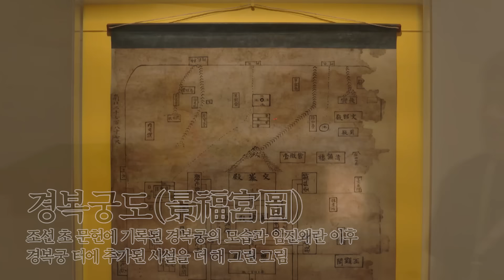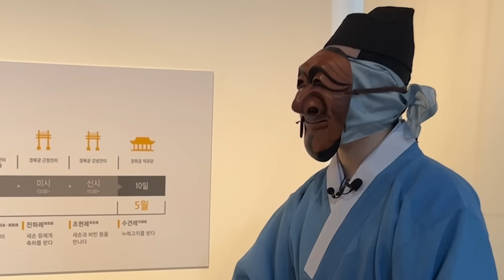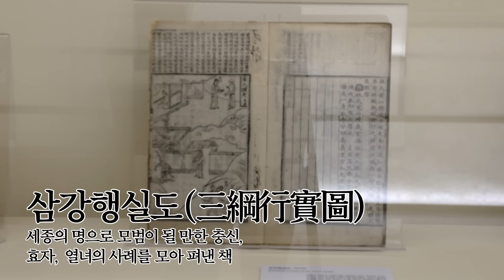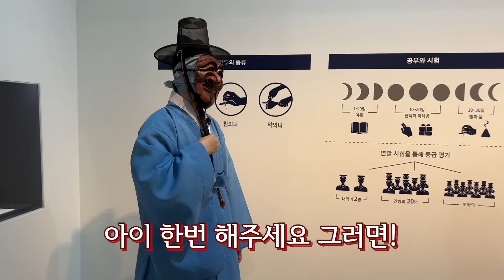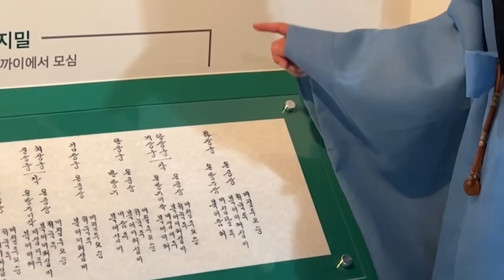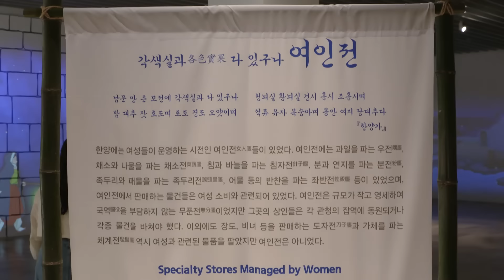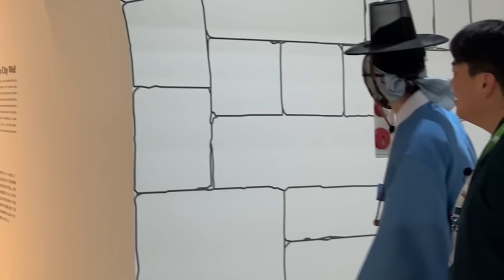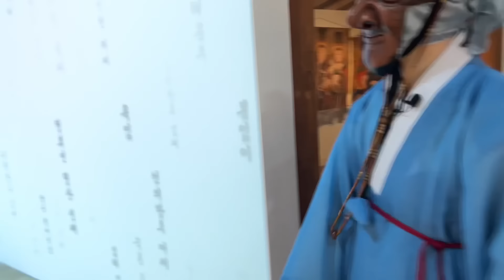서울역사박물관에서 길을 잃은 버튜버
서울역사박물관 기획전 '한양 여성, 문 밖을 나서다-일하는 여성들' 전시실에 나타난 1901년 대한제국 관료 향아치

서울역사문화특별전 '한양 여성, 문 밖을 나서다 - 일하는 여성들'

조선시대 한양에는 내명부의 수장인 왕비부터 혜민서 의녀 등 관청에서 일하는 여성에 이르기까지 다양한 신분 계층의 여성들이 도성 안팎에서 생활하고 있었습니다. 이들은 주어진 역을 충실히 수행함으로써 국가 체제 안정에 이바지하였을 뿐 아니라 사회가 강요하는 유교적 여성관에 매몰되지 않고, 가족의 안녕을 기원하는 종교활동과 가계 살림에 보탬이 되는 상업활동에 적극적으로 뛰어듦으로써 한양이라는 도시공간을 더욱 활기찬 삶의 공간으로 바꾸어 놓았습니다. 한양은 이처럼 조선시대 전 신분 계층을 망라한 여성들이 저마다 삶을 개척하며 치열하게 살아가던 생활공간이었습니다. 이번 전시를 통해 규문 안 여성부터 도성 안팎에서 활동했던 여성들의 일과 삶을 살펴보시기를 바랍니다.